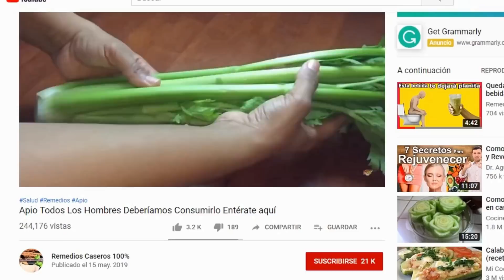𝗧ó𝗺𝗮𝗹𝗼 𝗲𝗻 𝗔𝘆𝘂𝗻𝗮𝘀 pero no abuses porque 𝗥𝗲𝗱𝘂𝗰𝗲 𝗹𝗮 𝗣𝗮𝗻𝘇𝗮 𝗗𝗲𝗺𝗮𝘀𝗶𝗮𝗱𝗼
Tómalo en Ayunas pero no abuses porque reduce la Panza Demasiado Rápido

Bajar de peso es el objetivo que se plantean la mayoría de las personas que no se sienten corporalmente bien.

La clave para lograrlo está en la alimentación, es decir, en qué comemos, cómo lo hacemos y cuándo lo hacemos.

Sin embargo, muchas personas que están buscando bajar de peso no modifican su alimentación y solamente realizan ejercicios físicos constantes
Lo que sucede en esos casos es que se gana masa muscular pero no se consigue bajar de peso rápidamente.